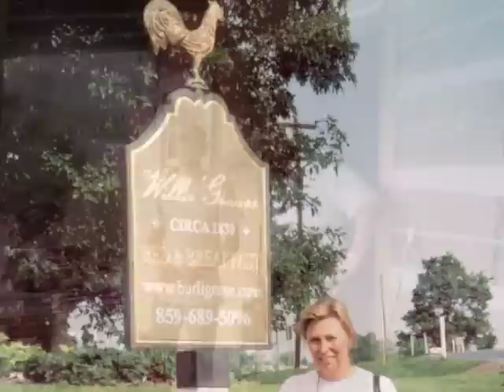William Rouse Log Cabin Restoration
About ten years after purchasing an 1830s Federal-style home and turning it into a bed and breakfast, we paid $1.00 for an 1850s log cabin, originally owned by farmer William C. Rouse.

The cabin sat squarely in the middle of a proposed runway at the Greater Cincinnati/Northern Kentucky International Airport. It was wrapped in battered white siding and lined with layers of faded wallpaper. We arranged to have the 216 poplar logs dismantled and hauled on flat bed trucks over four miles to our inn. After two years of reassembly and renovation, this unique log cabin getaway opened for guests in November 2004.

You can visit Burlington's Willis Graves Bed and Breakfast Inn